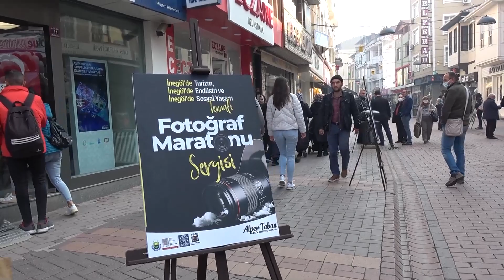fotoğraf maratonu sergi açılışı2